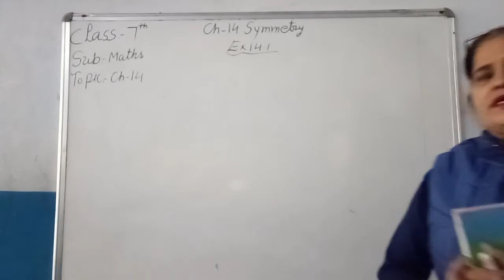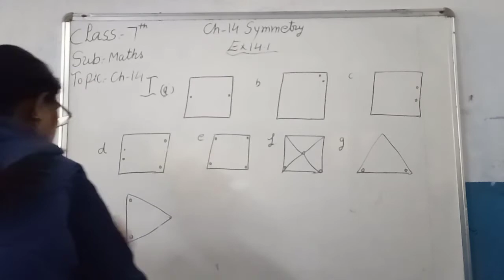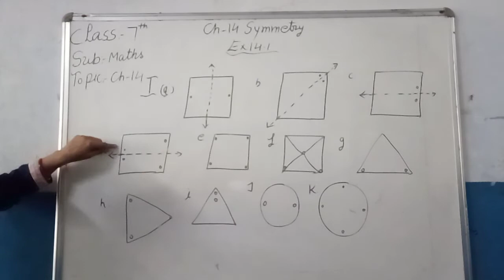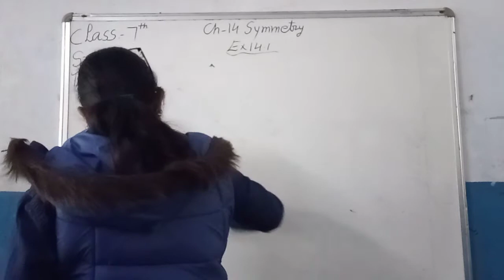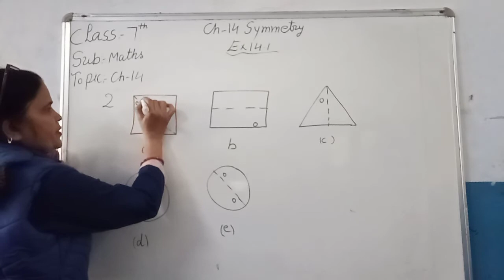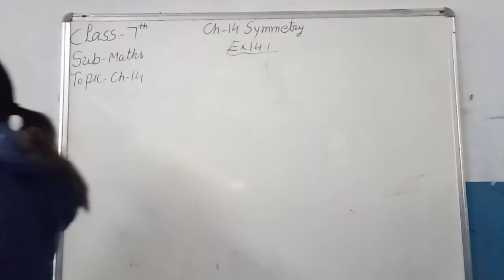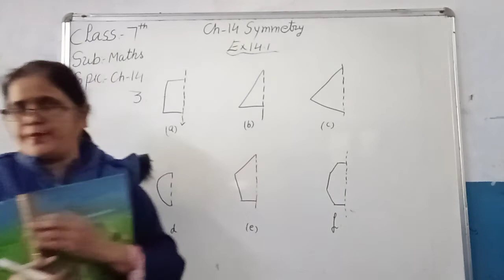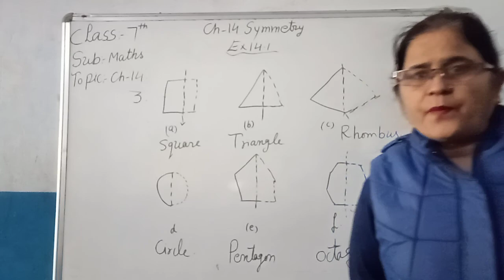Class7th Maths ch14 Symmetry Ex14 1